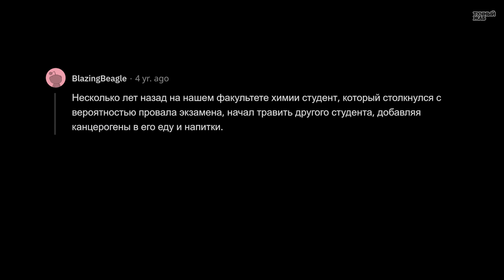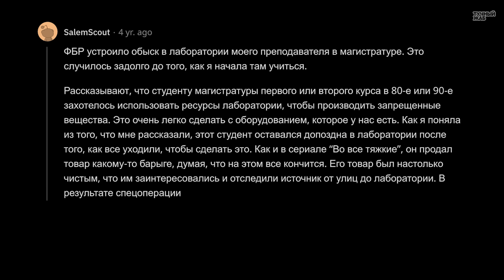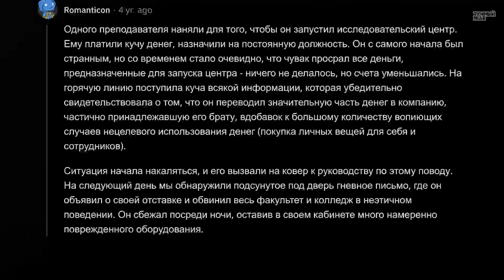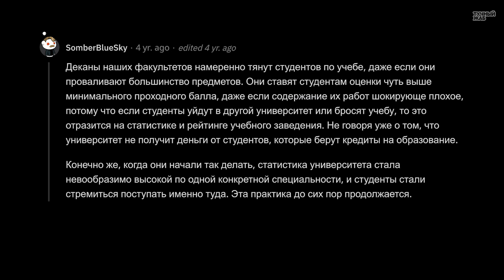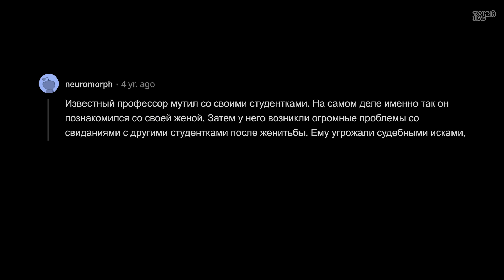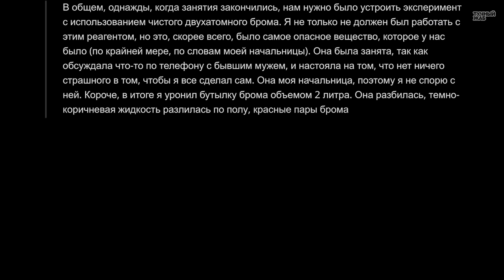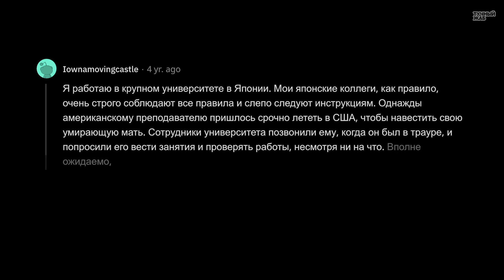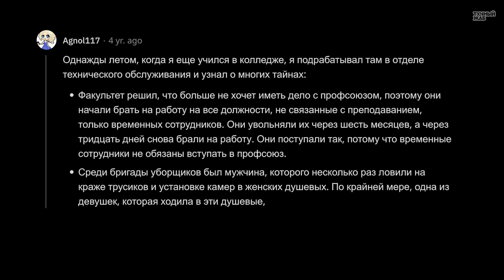Преподаватели Сливают Скандалы в Универе, о Которых Не Знают Студенты